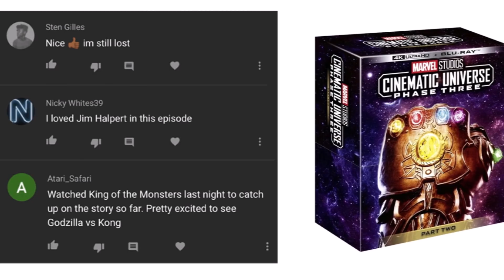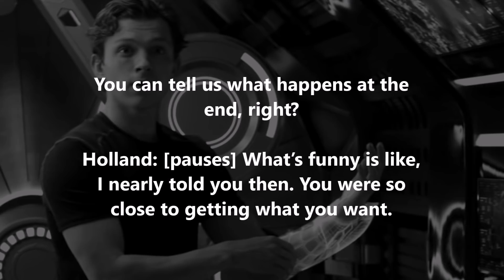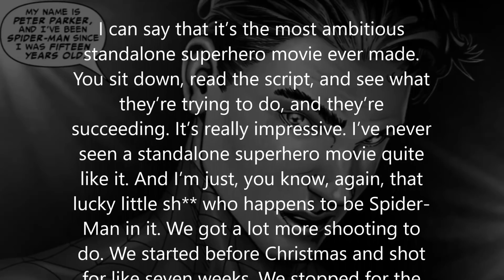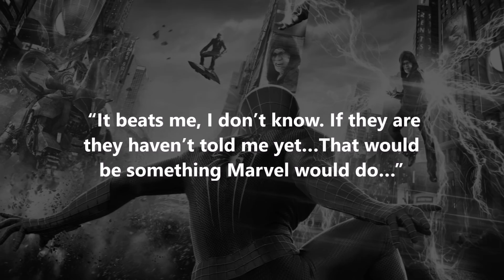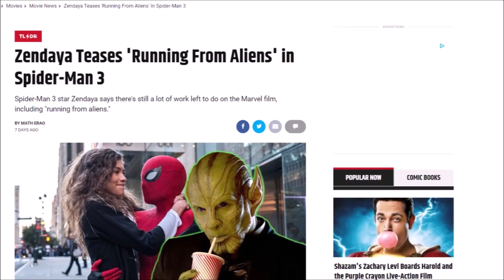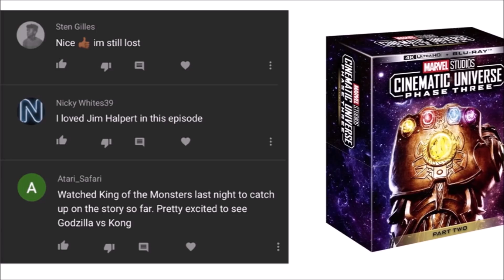SPIDERMAN 3 Updates: Tom Holland Variety Interview, Doctor Strange, Miles Morales, Leaks And More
SPIDERMAN 3 Updates: Tom Holland Variety Interview, Miles Morales, FEAST, Leaks And More. No Teaser Trailer or Title yet but Variety has just dropped an interview with Tom Holland that does tease some things. Throughout this breakdown we'll be going over the updates and discussing some of the story leaks, behind the scenes images and more in regards to Spider-man 3 (2021).

/* SOCIAL MEDIA */

/* VIDEO INFORMATION */

No I didn't forget

Tom Holland has just dropped a big interview with Variety that discusses a lot of his upcoming projects including Cherry. However the real Cherry on top of Cherry...what...was the info that he dropped on Spider-Man 3.

The upcoming movie is set to spin the webhead into a whole new multiverse of madness and throughout this video we're gonna be breaking down all the ins and outs of the updates as well as some updates on the movie since we last spoke.

We are giving away three free copy of the phase 3 4k box set to our subscribers but I'll talk about how you can potentially win one at the end of the video

Ok so as mentioned earlier Tom Holland dropped into Variety to shed some light on Spider-man 3. The movie is one of the most anticipated films of the entire year and according to Daniel RPK it's the most expensive film Sony have ever made. This makes a lot of sense as Far From Home was the first film that the studio every made to pass the billion mark and due to it's expansive cast, major multiverse moments and more, we know that it's gonna be something special.

As for what we've now learned about the project, Tom Holland didn't really go massively indepth on the ins and outs of the story but from what he's said it's going to be a massive project.

Can you tell us anything about the upcoming “Spider-Man” movie that you’re filming?

Holland: Obviously, I can’t really say anything.

You can tell us what happens at the end, right?

Holland: [pauses] What’s funny is like, I nearly told you then. You were so close to getting what you want.

See I knew there was a little bit of spoiler-man in Tom Holland there I knew it.